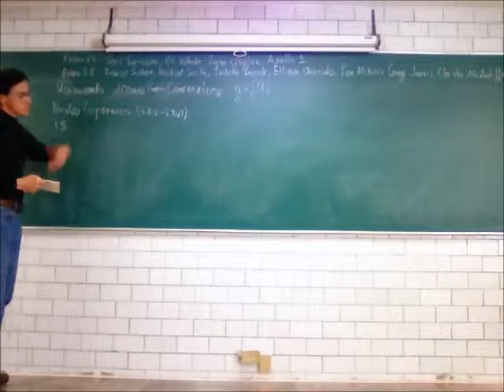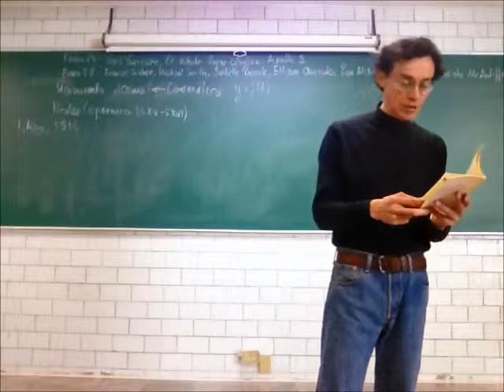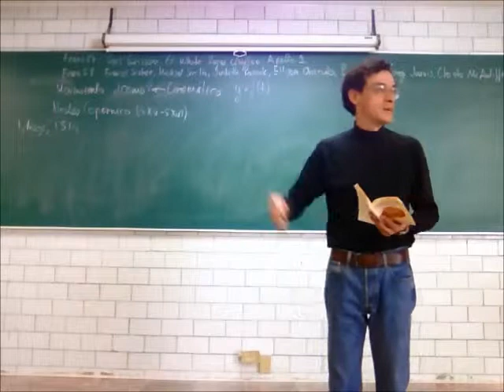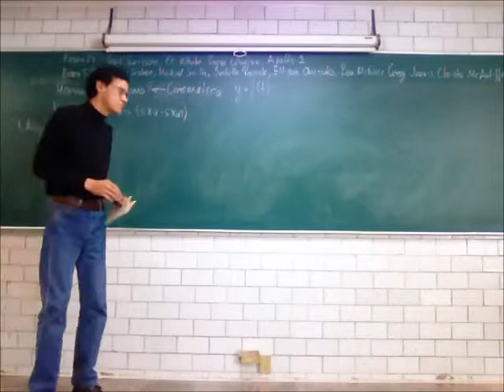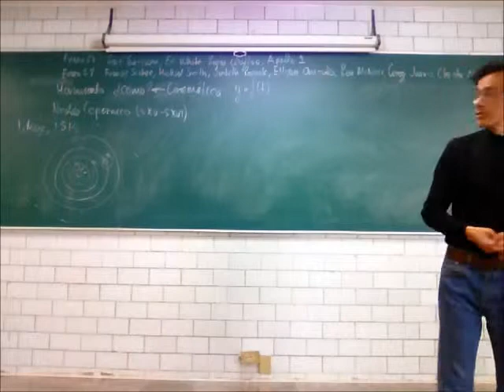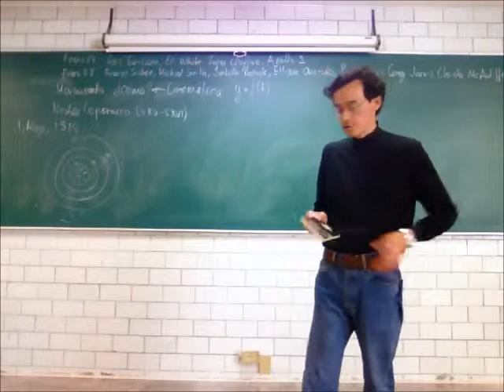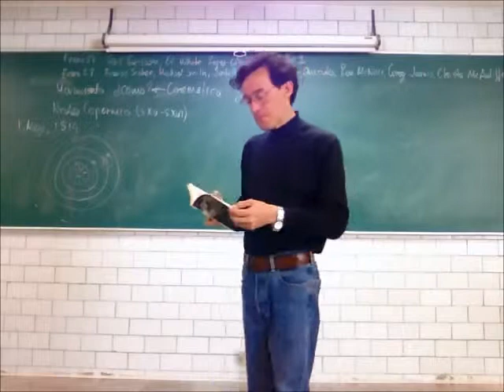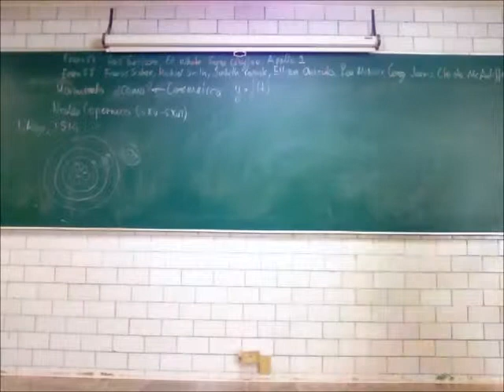Principios de Mecánica. Dinámica: 1a Ley del Movimiento - 14-Invierno - Prof Raúl Alva 2/3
Dinámica: 1a Ley del Movimiento